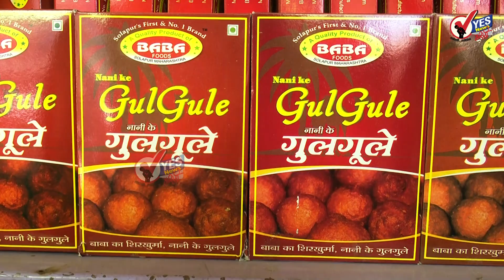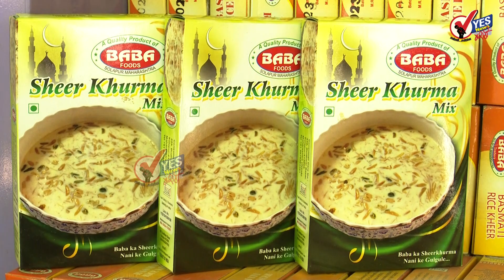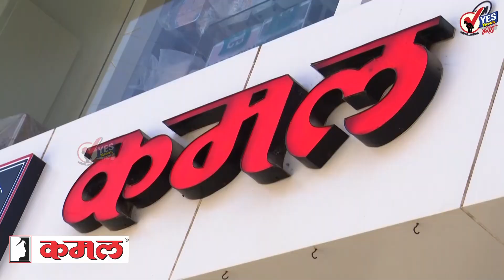सोलापूरच्या गुलगुलेंना कर्नाटकातून होते मागणी